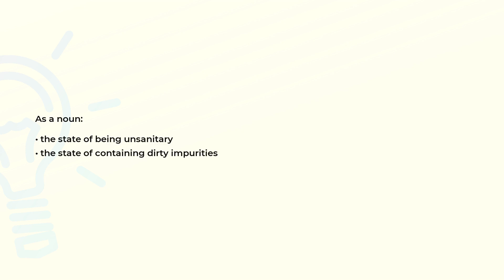What is the meaning of the word DIRTINESS?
Definition and spelling of the word DIRTINESS.

(00:00) Intro
(00:08) As a noun
(00:19) Spelling

As a noun (00:08):
• the state of being unsanitary
• the state of containing dirty impurities